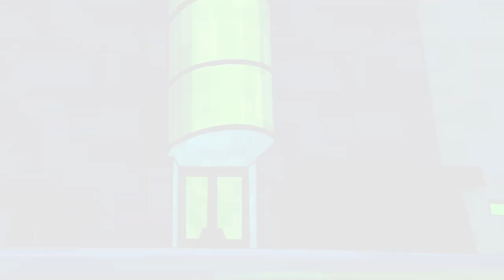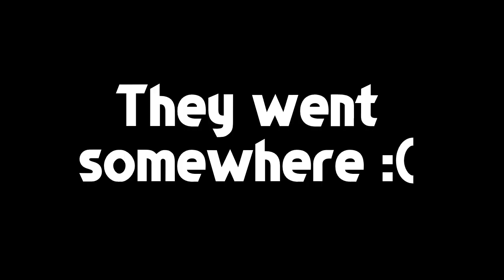Into the Omniverse S05E09 - Animo Pretzels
Episode lore:
With the help of his future self, J.J. Animo escapes from the Plumber prison. Ben and Rook go after them, but the first one to find both doctors is Spanner, a mysterious character, whom Rook has briefly met before. Rook tries to warn Ben about him, but has no time to explain during their chase after Animo.
Ben Dude eventually manages to stop crazy scientists by expelling a memory loss gas (which happens to also affect Rook who loses every memory of Spanner he had).